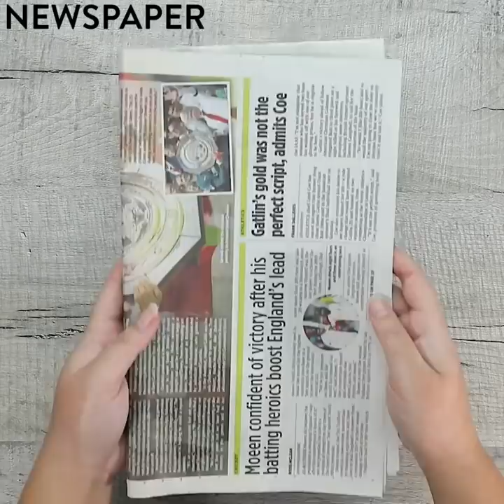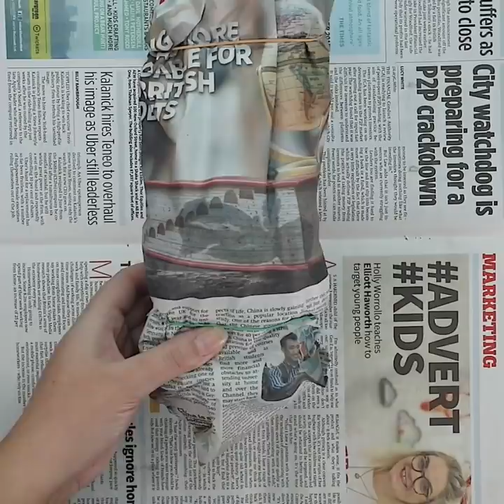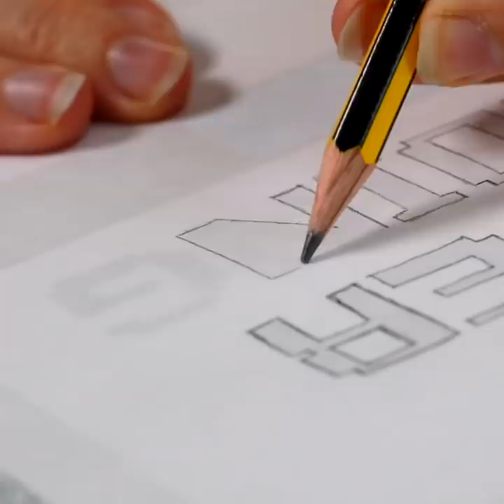37 Clothing Hacks You Have To Try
Gone are the days when you find yourself in a wardrobe predicament, because in today's video we will be showing you 37 clothing tips and tricks.

Some of the hacks you will see in this video include ways to reuse old t-shirts and turn them into a reusable grocery bag or a colorful tie-dye masterpiece.

Do you have old socks lying around the house, well we will also show you how to transform these socks into no slip socks, hand warmers, and mittens.

Also, if you ever find yourself experiencing a wardrobe malfunction, this video is for you, because we will teach you how to solve any clothing problems with easy hacks, like how to fix a zipper, how to resize your jeans, what to do if you lose your earring backing, and so much more.

We don't just stop there, in this video we will teach you how to transform ordinary pieces in your closet to something extraordinary without breaking the bank. Think pom pom beanie, DIY sneaker designs, DIY lace bralette, flower headband, DIY reflective jacket, dip dyed shorts, glitter crown, and the list goes on.

As you can see, this video is the ultimate hacks video, so check out the timestamps in the comments below to jump to your favorite tips and tricks.

Timestamps
0:06 - Pom-Pom LED Beanie
0:51 - Mop Slippers
1:27 - Non Slip Socks
2:22 - T-Shirt Grocery Bag
3:23 - Palm Tree T-Shirt
4:28 - Art Board
5:17 - Reflective Jaket
5:55 - DIY Sneaker Design
6:44 - Backless Bra Hack
7:26 - Lace Bralette
9:02 - Festival Bralette
9:54 - Braided Friendship Bracelet
11:11 - Shoe Planter
11:45 - Swirl Tie Dye T-Shirt
12:44 - Wet Shoes Hack
13:58 - Dip Dyed Shorts
14:43 - Arrowhead Friendship Bracelet
16:21 - Red Tie Dye T-Shirt
17:07 - Baby Onsie
18:34 - Glitter Crown
19:35 - Fringe Jewelry
20:27 - Paracord Bracelet
21:44 - Rainboat Hack
22:22 - DIY Christmas Stocking
23:10 - Waterproof Shoe Hack
24:02 - DIY Racerback Bra
24:15 - Eraser Earring Back
24:29 - Bracelet Clasp Hack
24:47 - Loose Button Hack
25:10 - Flower Headband
26:25 - Hanger Hack
26:38 - Underwear Organizers
27:47 - Resize Jeans
28:06 - Denim Sizing Trick
28:19 - Zipper Hack
28:55 - Donut Hand Warmers
29:56 - DIY Mittens